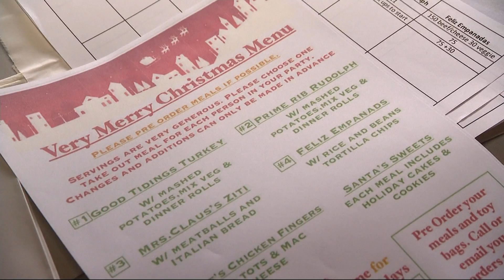Patchogue restaurants come together to donate Christmas meals to over 500 families in need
Several restaurants in Patchogue came together Christmas Day to donate and serve hot meals to families those in need.